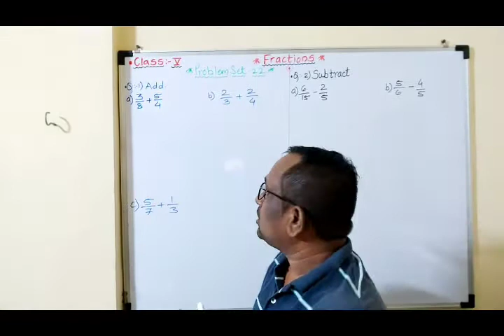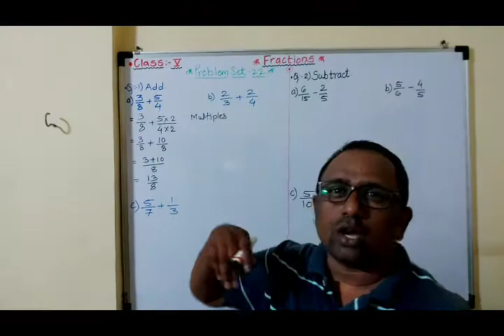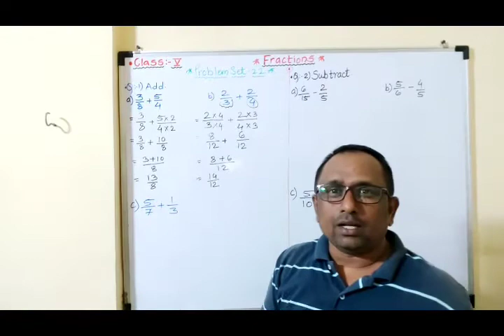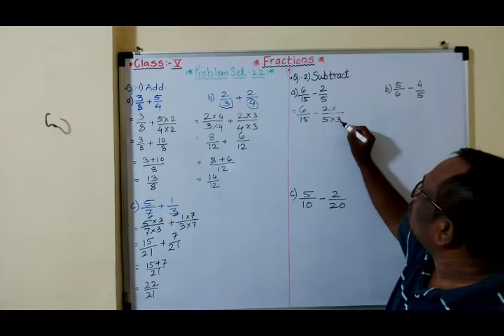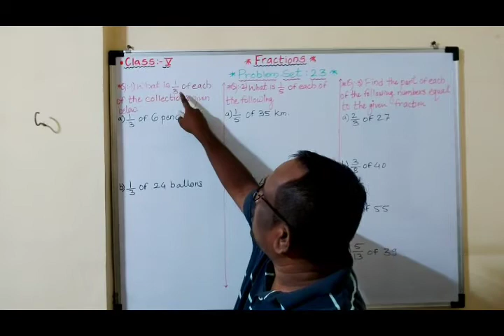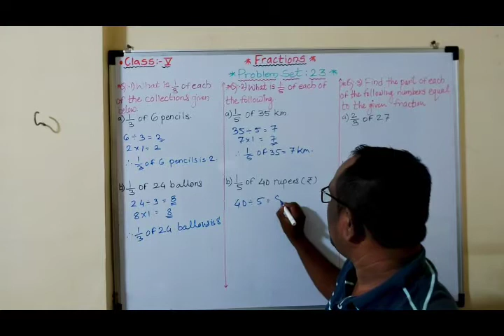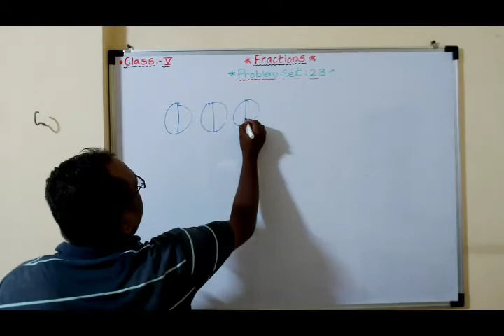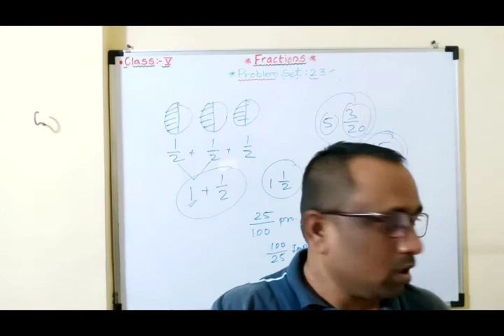*Class-5 (Video No.17)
Fractions (P.S.- 22 & 23 )